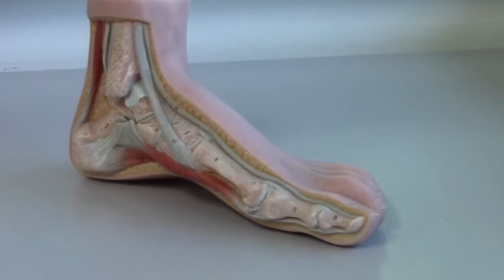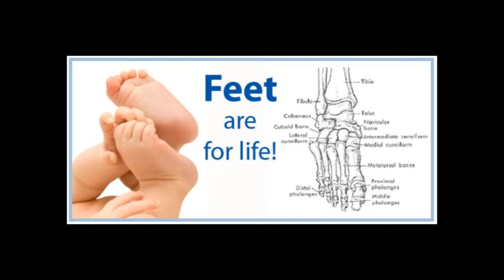Ingrown Toenail Treatment Burlington Ontario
Suffering from an ingrown toenail? Get immediate relief with an ingrown toenail treatment at The Wilson Foot Health Clinic in Burlington, Ontario.

An ingrown toe nail occurs when the edge of the toenail grows into the surrounding skin.  This can cause a shooting pain due to pressure on the nerves where the toenail pierces the skin.  Improper or tight footwear can cause this problem and put pressure on the toe area.  However, ingrown toe nails can also be caused by toe misalignment, foot hypermobility or hereditary factors.

Ingrown toenails will generally not improve on their own and can lead to infection. This is particularly dangerous for people with diabetes.  We can quickly remove the offending nail pieces and treat mildly ingrown nails with therapeutic buffing, clipping and topical medication to give you fast pain relief.

More severely ingrown toenails may require nail surgery to correct.  The surgery is relatively simple and is done in office under local anesthesia.  Come to the Wilson Foot Clinic for a permanent solution for chronically infected ingrown toenails and immediate relief from this painful condition.

We are located at 2409 Walkers Line, Burlington, Ontario - in between the QEW and Dundas.  We also offer cutting edge medical laser treatments for plantar warts and fungal nail disease as well as shockwave therapy for heel pain.   The Wilson Foot Clinic specializes in diabetic foot care, custom prescription orthotics and foot care solutions for the whole family.